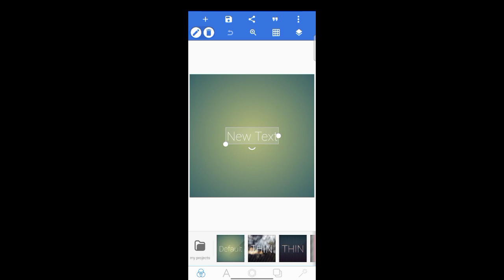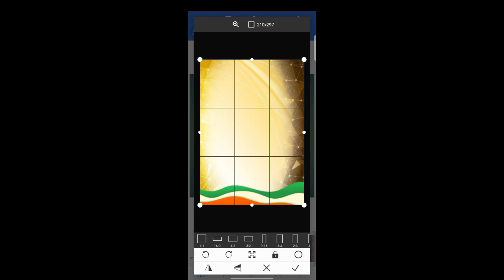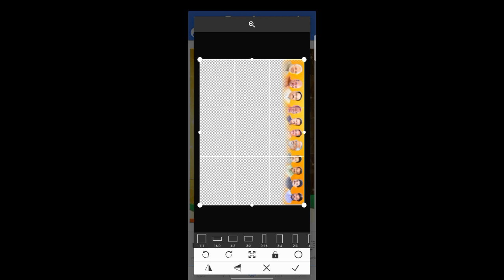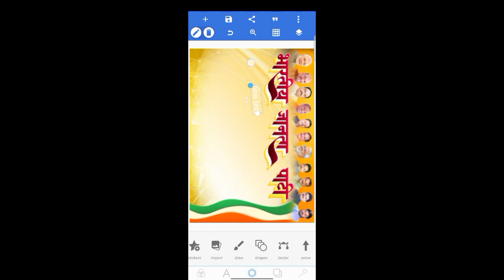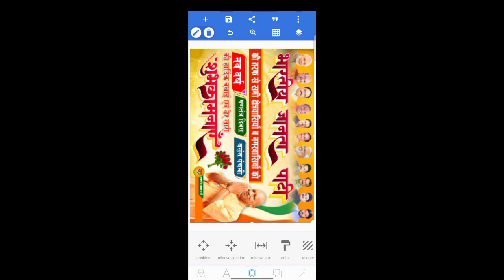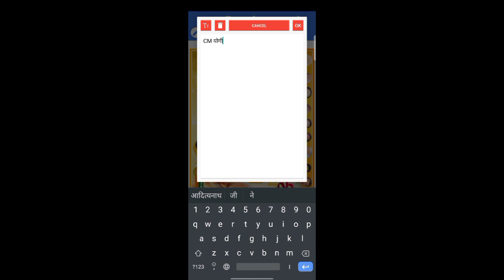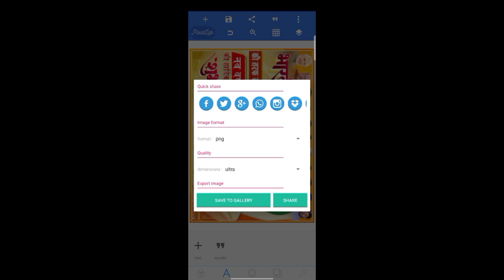Nav Varsh, Gantantra Diwas,Makar Sankranti Poster Kaise Banaye | Naya Sal Poster Kaise Banaye 2024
Hello Friends I Am Rohit This is Back YouTube My Channel.Aaj Ke Video Me Sikhenge Ki Mobile Se Pratyshi Shubhkamnaye Poster Kaise Banate Hai.To Video Ko Pura Dekhiye Our Kuchh Naya Sikhiye.

●Video Topic:
26 january poster kaise banaye
mobile se poster kaise banaye
26 january ka poster kaise banaye

●Audience Search:
makar sankranti poster kaise banaye

● I'm Rohit Dey From Bihar (Siwan)